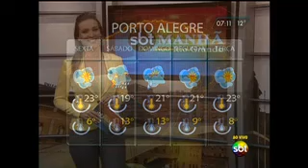Obras do Viaduto Pinheiro Borda na reta final